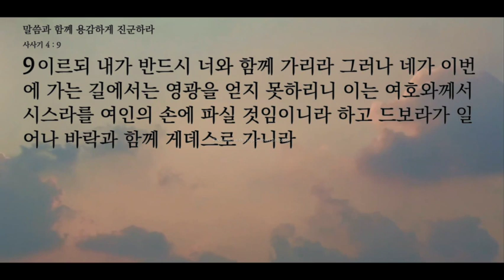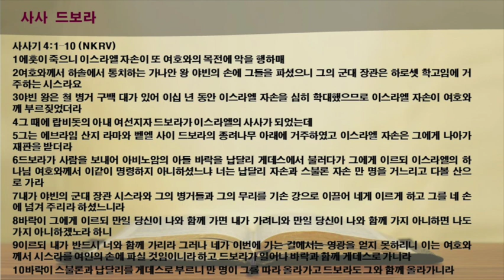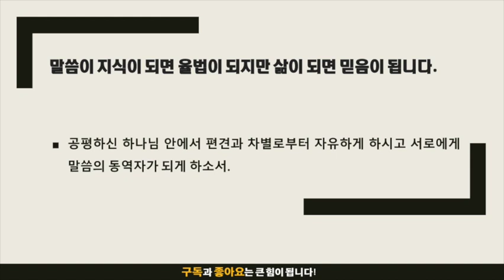묵상노트 ㅣ 말씀과 함께 용감하게 진군하라 (사사기 4:1-10)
음원출처 : 크리스찬 BGM